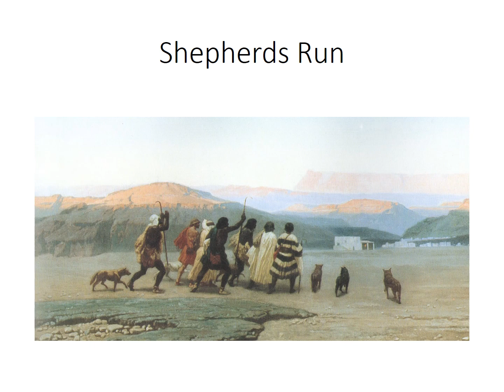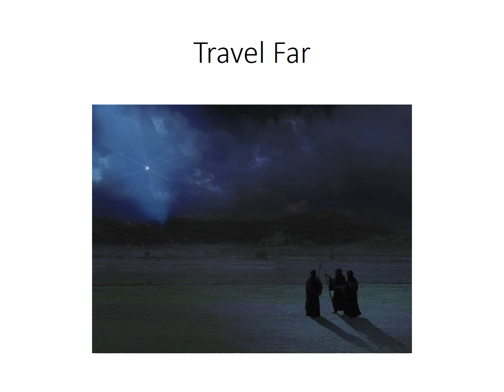Nativity Baby Shark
Backing track, visuals and lyrics for a Christmas update of that musical classic, Baby Shark. Leave 1 verse (4 bars) from the start, for it to work properly, and it goes even better with actions (make up your own!). Road tested as a warm-up song at Christmas services in Yeovil. Backing track courtesy of Alpha X, local EDM artist and member of the church youth group.